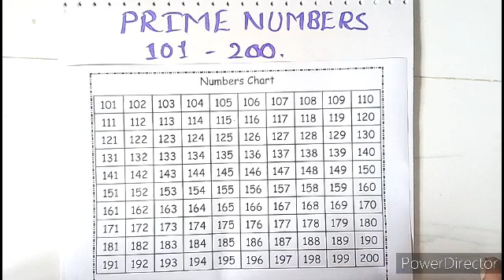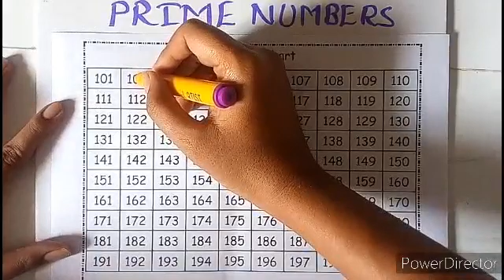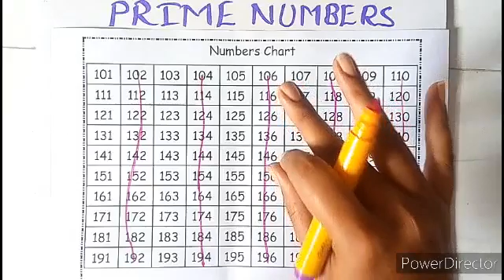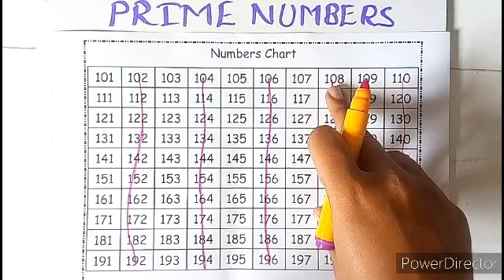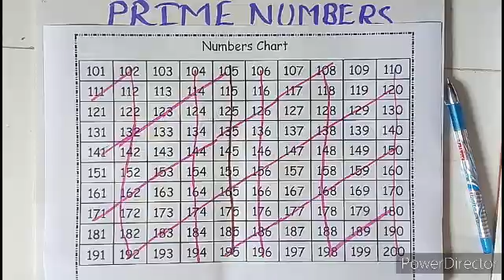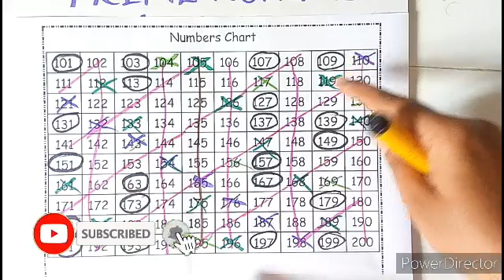101 ರಿಂದ 200 ಒಳಗಿನ ಅವಿಭಾಜ್ಯ ಸಂಖ್ಯೆಗಳು.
The Prime numbers between 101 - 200.

101 ರಿಂದ 200 ಒಳಗಿನ ಅವಿಭಾಜ್ಯ ಸಂಖ್ಯೆಗಳು